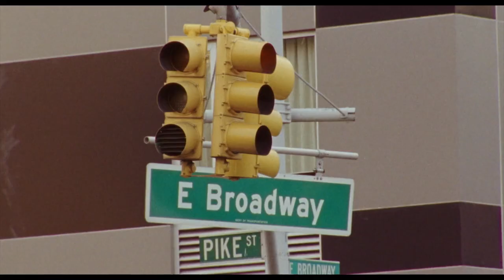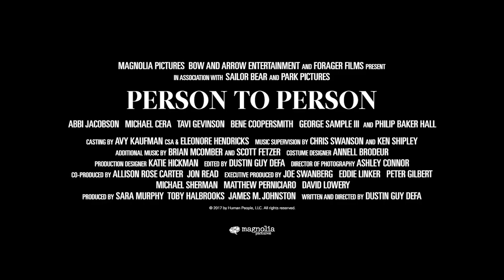PERSON TO PERSON Trailer (2017) Michael Cera, Philip Baker Hall